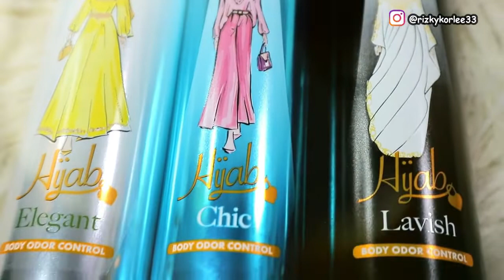Review Parfum Terbaru Vitalis Eau De Glamour Hijab Semua Varian